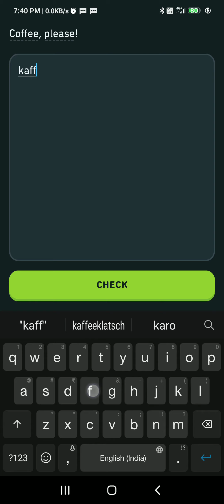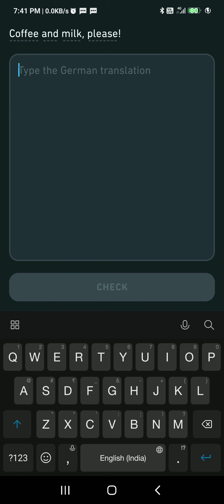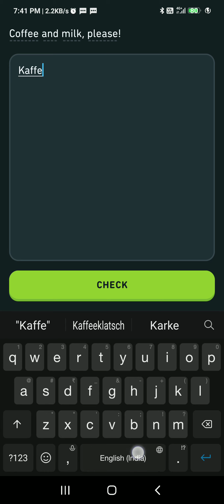trying Duolingo german course